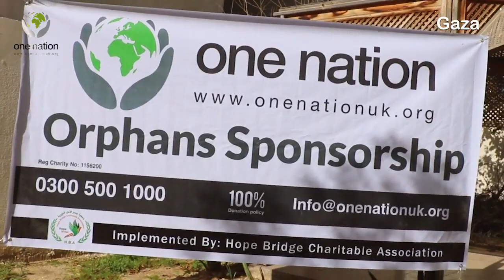Orphan Sponsorship In Gaza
Through our orphan sponsorship project we aim to bring real hope to the lives of the children we support. We believe that children are our future and by providing them with support it helps reduce poverty.

One Nation is sponsoring 52 orphan children in Gaza and we want YOU to be part of this amazing project.

The prophet (peace be upon) said:

'I and the person who looks after an orphan and provides for him, will be in Paradise like this,' (putting his index and middle fingers together). [ Saheeh Bukhari]

A donation of £40 a month (£480 a year) you can sponsor a child in Gaza and help shape their future.

Support the Orphan sponsorship project with your Zakat, Lillah and Sadaqah.

OneNationUK.org